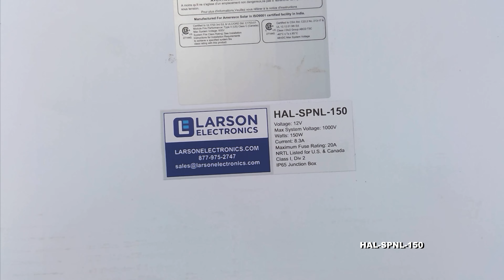150W Explosion Proof Solar Panel - Class I, Div 2 - 12V - IP65 Junction Box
150W Explosion Proof Solar Panel - Class I, Div 2 - 12V - IP65 Junction Box

The HAL-SPNL-150 150-watt Explosion Proof Solar Panel from Larson Electronics is a high output module designed for solar-powered systems in Class I, Div 2 hazardous locations. The 12V unit contains 36 crystalline silicon cells measuring 6" per cell. An IP65 rated junction box is available for housing connections between the explosion proof solar panel and other system components.

This explosion proof module is a crucial component in solar-powered systems. The 150-watt solar panel operates on 12V (nominal) with a module efficiency rate of 14.6 percent. At maximum power, the unit offers 18.1V and a current of 8.3A. Featuring a Class C application class, the module comes with a 20A maximum fuse rating. The lightweight unit weighs 26.5 lbs and measures 59.4" x 26.5" x 2". This solar panel is IEC and UL certified.

Durability/Wiring: The HAL-SPNL-150 is designed to withstand rugged, outdoor environments. The frame is constructed of silver anodized aluminum, while the back cover is made out of white polyester for insulation. For extra protection, the front cover is constructed of high transmission glass (1/8" thick). The hazardous location solar panel comes with a sturdy J-type junction box with accessible terminals for connections to other components of the solar-powered system. A total of four terminal screw connection blocks is available, capable of accepting 8-14 AWG wires.

Applications: Hazardous locations, chemical processing plants, refineries, oil and gas, solar-powered systems, remote locations, alternative energy, sustainable energy systems, solar lighting, portable power, battery-powered systems, rechargeable lighting and more.

At Larson Electronics, we do more than meet your lighting needs. We also provide replacement, retrofit, and upgrade parts as well as industrial grade power accessories. Our craftsmen can custom build any lighting system and/or accessories to fit the unique demands of your operation. A commitment to honesty, quality, and dependability has made Larson Electronics a leader in the lighting and electronics business since 1973.